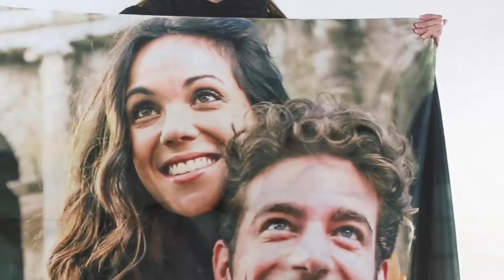Foto como Manta Personalizada | MIARTE.es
Tu Foto en Manta!

Nuestra Manta Personalizada es una manta con foto súper suave, hecha de lana polar y una capa de felpa premium. Con una impresión única y detallada, ¡la manta personalizada con foto es tu oportunidad de envolverte en tus recuerdos!

✔️ Materiales e impresión premium
✔️ Reproducción realista
✔️ Lavable en lavadora a 30°C
✔️ Hecha siguiendo estrictos procesos ecológicos
✔️ Disponible en tres tamaños distintos
✔️ Franela suave de alta calidad
✔️ Impresión hipoalergénica e inodora